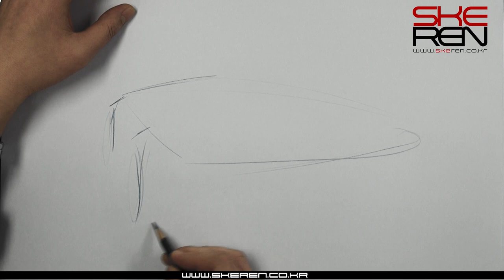Car Design Sketch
Car Design Sketch Demonstration
Sketch by Sangwon Seok
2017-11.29